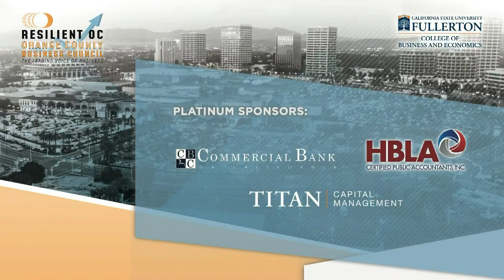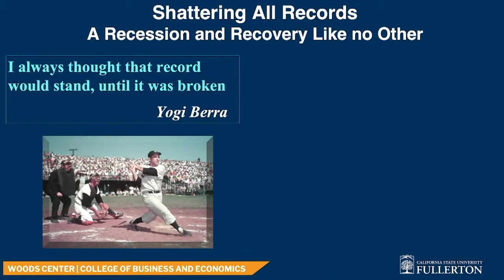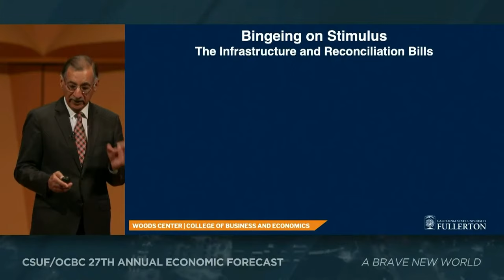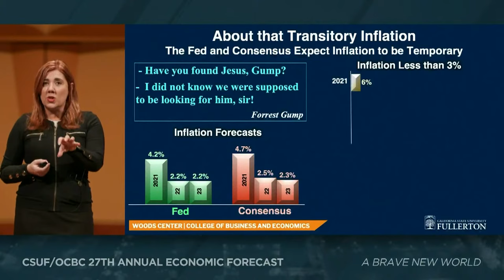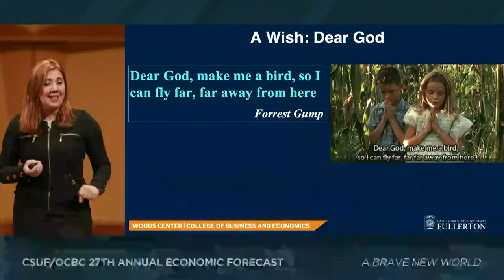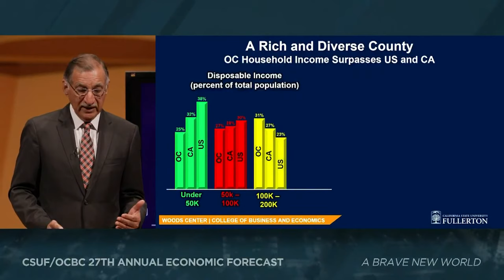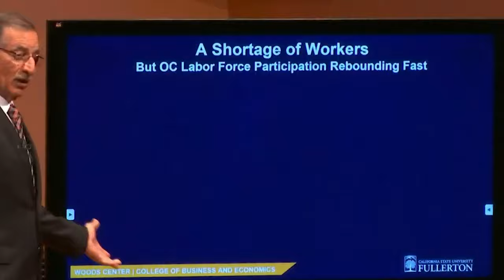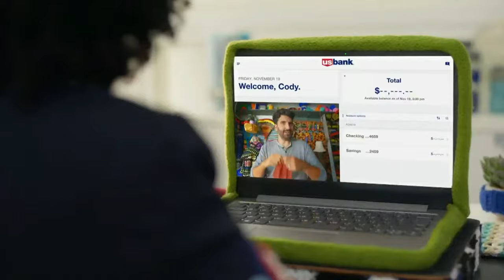CSUF/OCBC 27th Annual Economic Forecast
Wednesday, October 20, 2021 | 10:30AM | Meng Hall